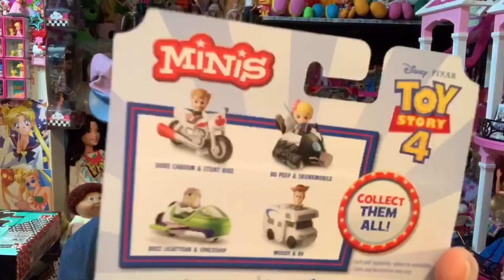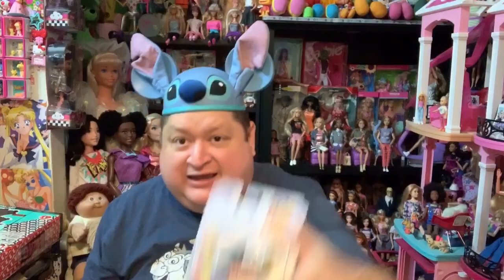Toy Story 4 “Mini’s” Figure Haul✨- Magical Monday!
Hi I’m Sallyheartsjack80 and this is the Sallyheartsjack80 show! Join me Monday through Friday as I Share and Review some of my Favorite Toys and Dolls from today and the past!
I’m a Fan of Disney Dolls and Toys,Barbie,Marvel,Dc Comics,18”Dolls,and a little bit of everything!

Please Comment, Thumbs Up,and Share!